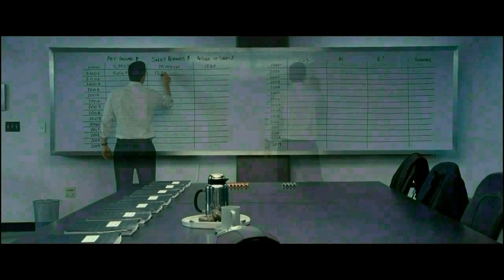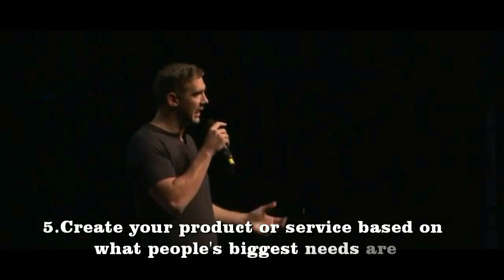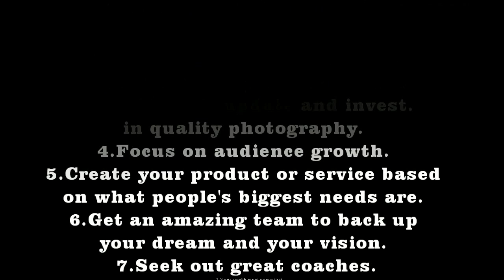Keys to creating a successful online business || Lewis Howes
Before Lewis Howes became a media sensation for empowering people and sharing 'Greatness' across the globe, he had his share of obstacles to overcome. From having a learning disability, which led to being alone and bullied in school, to being sexually abused as a child, to being injured and broke on his sister’s couch, Lewis’s story is the perfect example of how anybody can overcome the obstacles in their life and achieve greatness. Fast forward a few short years, and Lewis is a New York Times Bestselling author of the hit book, The School of Greatness and author of his latest book, The Mask of Masculinity. He is a lifestyle entrepreneur, high performance business coach and keynote speaker. A former professional football player and two-sport All-American, he is a current USA Men’s National Handball Team athlete. He hosts a top 100 podcast in the world, The School of Greatness, which has over 40 million downloads since it launched in 2013. He was recognized by The White House and President Obama as one of the top 100 entrepreneurs in the country under 30. Lewis has been featured on Ellen, The New York Times, People, Forbes, Inc, Fast Company, ESPN, Sports Illustrated, Men’s Health, The Today Show and other major media outlets.